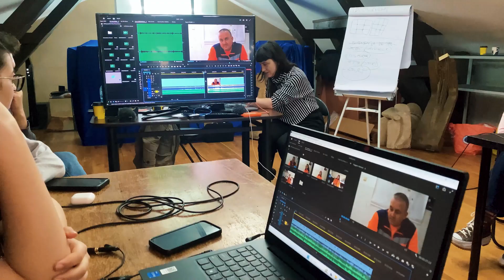Making of [PMFD26, Tecuci, 2024] short version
Primul meu film documentar – atelier practic pentru liceeni – Tecuci este un proiect implementat de Asociația Studio Zona în parteneriat cu Asociația VIRA și Muzeul de Istorie „Teodor Cincu”, proiect finanțat prin Planul Național de Redresare și Reziliență și cofinanțat de Primăria Municipiului Tecuci.

Proiect finanțat în cadrul Investiției I5, C11 din Planul Național de Redresare și Reziliență.  Conținutul acestui material nu reprezintă în mod obligatoriu poziția oficială a Uniunii Europene sau a Guvernului României. PNRR: FONDURI PENTRU ROMÂNIA MODERNĂ ȘI REFORMATĂ!